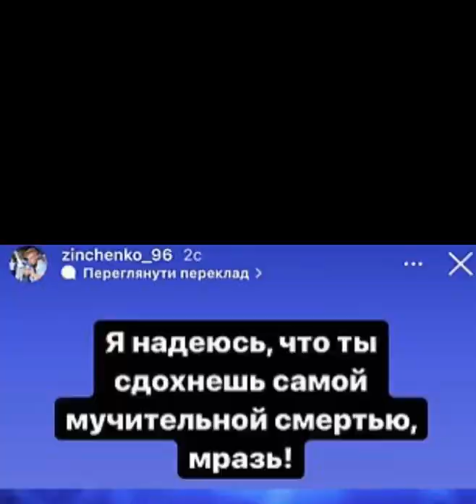Oleksandr Zinchenko attacks Vladimir Putin.💔😭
Oleksandr Zinchenko attacks Vladimir Putin on Instagram after Russia declared a war on Ukraine. Manchester City’s Ukrainian defender uploaded a photo of Putin captioned: ‘I hope you die the most painful suffering death, creature,’ as Russia launched a full-scale invasion on his homeland. It was then alleged that Zinchenko’s swiftly deleted post had disappeared without his knowledge. Instagram confirmed to Sportsmail that they are looking into the claims. It was then alleged that Zinchenko’s swiftly deleted post had disappeared without his knowledge. Instagram confirmed to Sportsmail that they are looking into the claims.

Zinchenko later joined a group of Ukrainian protesters outside Manchester Central Library last night.
The 25-year-old said on Tuesday that he 'can't stand back' while 'the whole civilised world is concerned about my country' and has again taken to social media on Thursday morning.
Russia, have launched all-out war on Ukraine with missiles and bombs, tanks rolling across the border from Belarus, troops parachuted down on eastern regions and explosions seen across the country after Putin personally gave the order for his forces to attack.